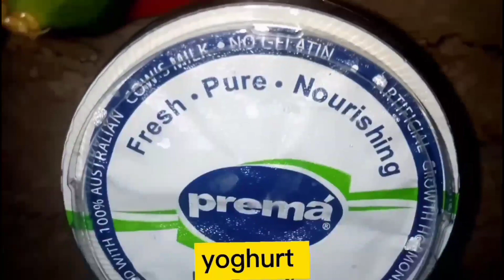mix vegetable Raita recipe yummy byfastcooking fastandeasyrecipe homemaderecipe #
mix vegetable Raita recipe #,yummy fastandeasyrecipe delicious #